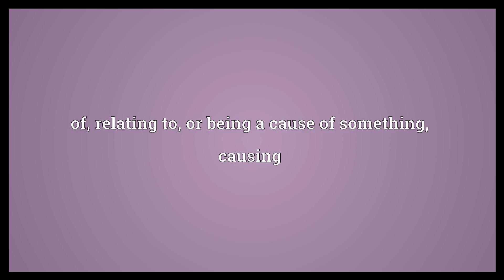Causal Meaning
Video shows what causal means. of, relating to, or being a cause of something; causing.  Causal Meaning. How to pronounce, definition audio dictionary. How to say causal. Powered by MaryTTS, Wiktionary